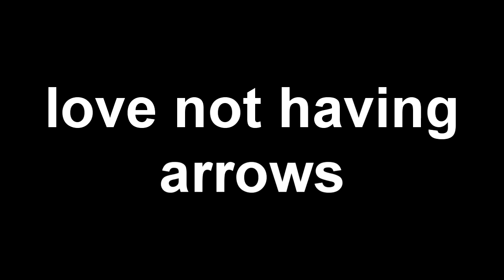UHC Shorts #99: Limited Arrows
What should I do for Shorts #100? Leave suggestions in the comments!